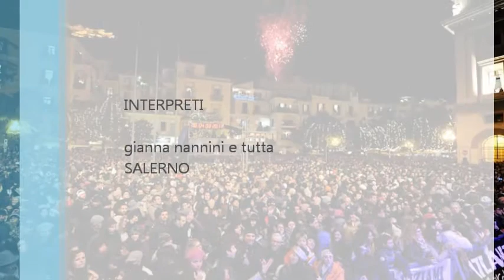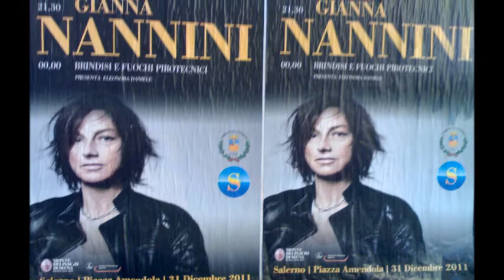capodanno a salerno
tutta salerno in piazza con gente da tutta italia